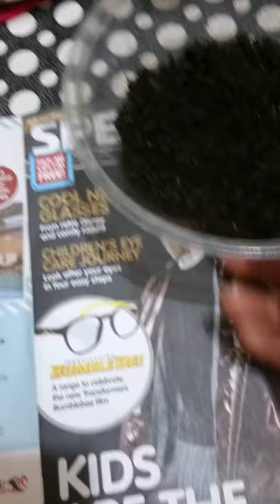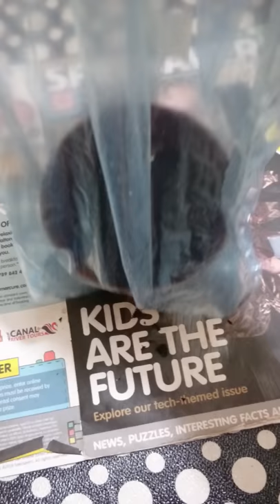Shoker Bagan Oxford Bangladeshi vegetables garden - How grow Naga - chilli's - peppers plant seeds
How to grow Naga, chilli, peppers plant from seeds. You can start sowing from December to February and late sowing in March indoor.